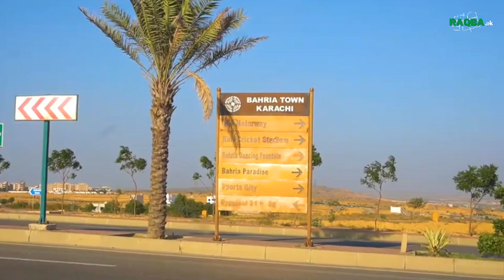New Deal. Bahria Golf View Farm House // Bahria Town Karachi . Golf City Karachi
New Deal. Bahria Town Karachi. Golf View Farm House. 4833. SQ yards  Karachi Precinct 20 Golf City Karachi